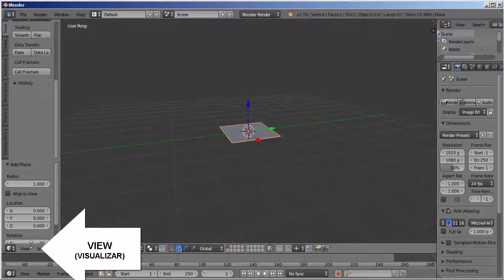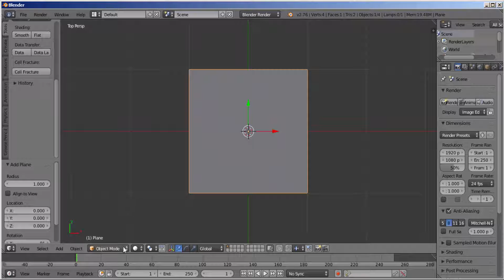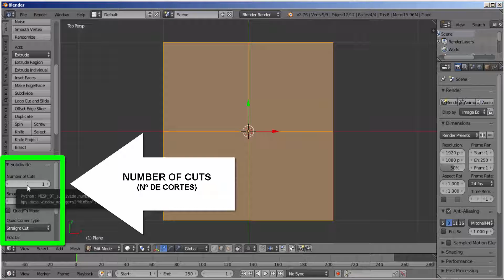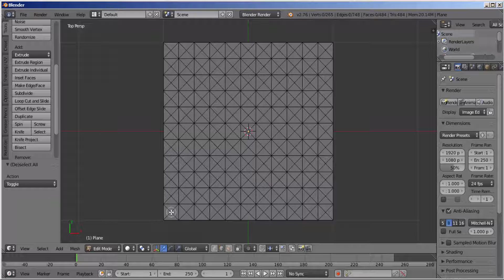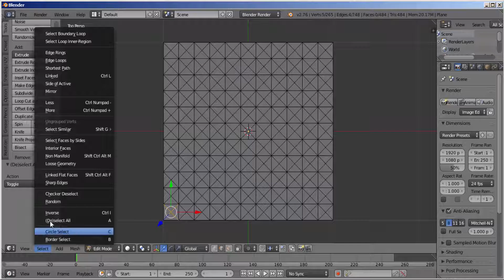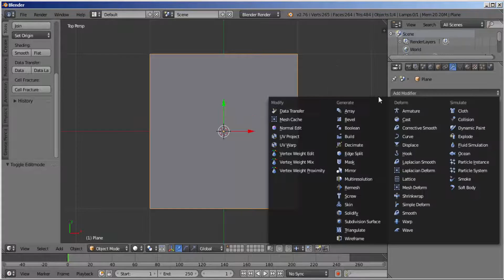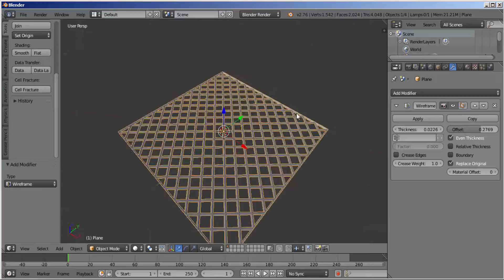Blender # 187 - CRIANDO GRADES NAS MALHAS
Exercício básico para usarmos o modificador WIREFRAMEe transformarmos as malhas em grades para serem aplicadas nos projetos junto ao Blender 3D.